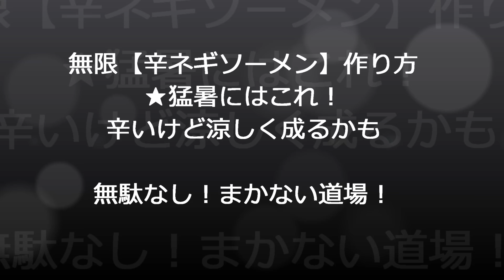NEW 無限【辛ネギソーメン】作り方★猛暑にはこれ！辛いけど涼しく成るかも